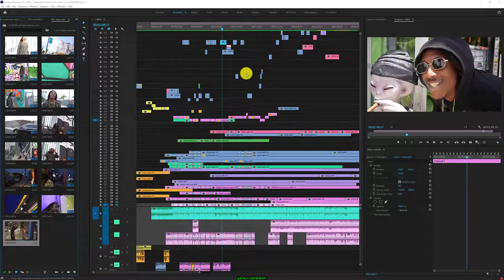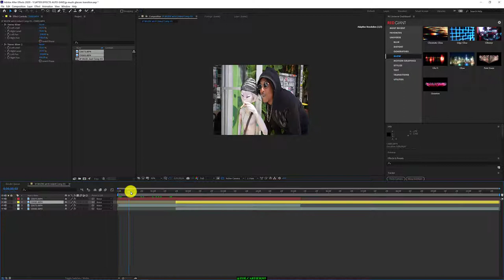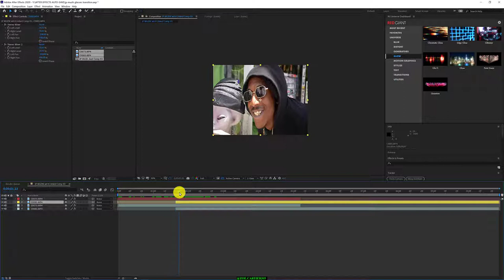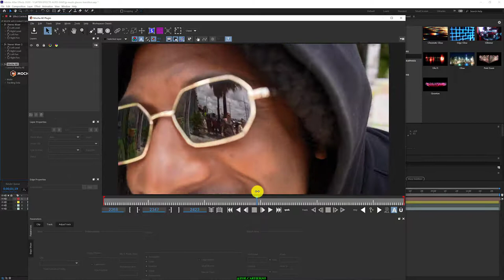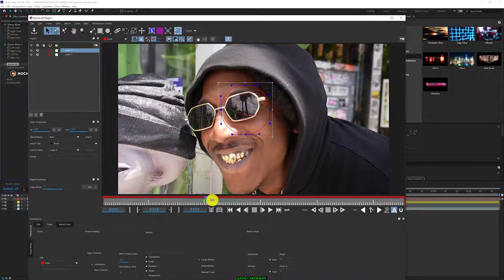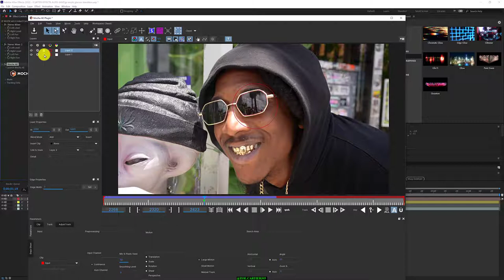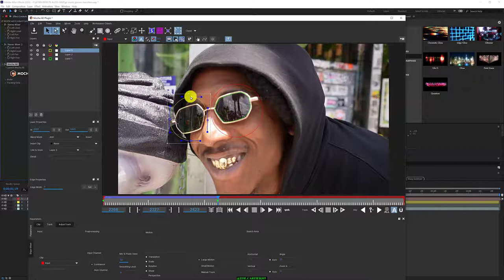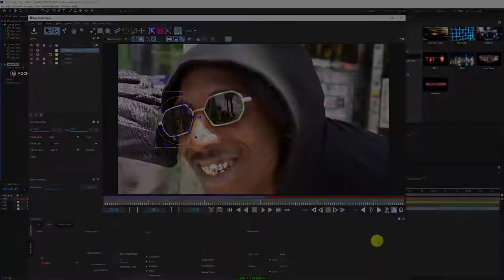Mocha AE | Tracking In Music Videos Made Easy | Hip Hop Music Video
How Did You Edit That Music Video | Adobe After Effects | using mocha to track the rapper and use this tool to make an epic transition.

This is another great music video behind the scenes series where we will discuss just how did that happen in that music video. This is zoe.cartier follow my workflow as you find out how easy it is to make an epic music video for any genre of music. check out my journey as i shoot up some dope artist from all over and bring you the behind the scenes from all aspects. It is truly a pleasure to be hosting you all, hey just know that no matter what happens never quit and never give up, your dreams matter...